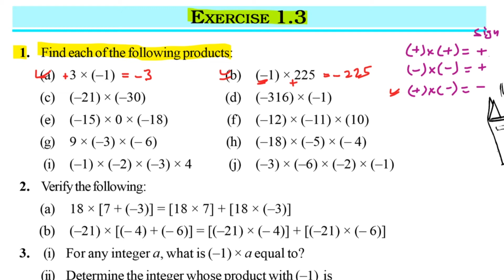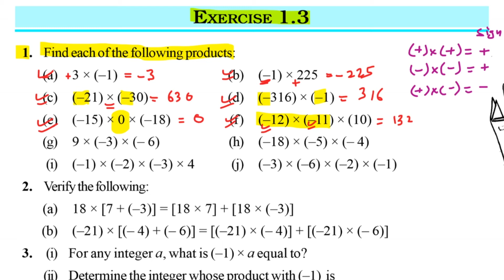Class 7 Maths Chapter 1 Integers | NCERT Exercise 1.3 Question 1 Find each of the following products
Maths Chapter 1 Integers Exercise 1.3
Question 1: Find each of the following products

👉Chapter 2 Fractions and Decimals:
👉Chapter 3 Data Handling:
👉Chapter 4 Simple Equations:
👉Chapter 5 Lines and Angles:
👉Chapter 6 The Triangle and its Properties:
👉Chapter 7 Congruence of Triangles:
👉Chapter 8 Comparing Quantities:
👉Chapter 9 Rational Numbers:
👉Chapter 10 Practical Geometry:
👉Chapter 11 Perimeter and Area:
👉Chapter 12 Algebraic Expressions:
👉Chapter 13 Exponents and Powers:
👉Chapter 14 Symmetry:
👉Chapter 15 Visualising Solid Shapes